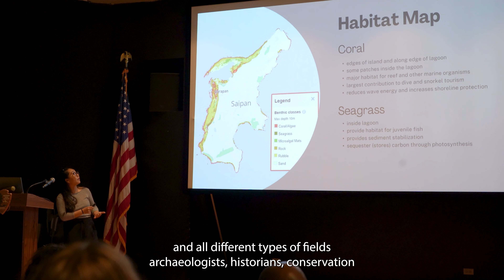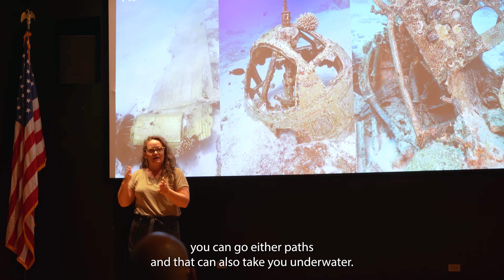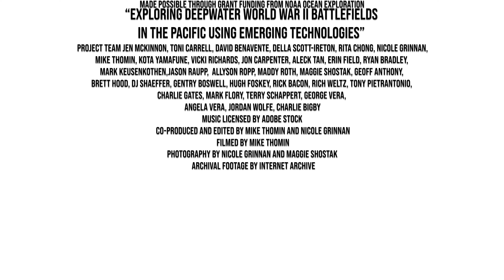Exploring Deepwater WWII Battlefields- Project Overview with Jen McKinnon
NOAA Ocean Exploration supports research expeditions to explore previously unvisited areas of the ocean. We provide partnership coordination, funding, staff, tools, and expertise needed to develop mission plans that deliver rigorous, systematic observations and documentation of biological, chemical, physical, geological, and archaeological aspects of the ocean.

From April 22 to May 14, 2023, researchers searched for, investigated, and documented remains of the World War II (WWII) Battle for Saipan’s underwater battlefield, including aircraft and amphibious vehicles.

The 1944 U.S. victory over Japan in the Battle for Saipan in the Northern Mariana Islands was the largest U.S. amphibious invasion in the Pacific theater at the time and a decisive moment for WWII in the Pacific. Today, the landing beaches for the invasion are part of a U.S. National Historic Landmark District (Landing Beaches, Aslito/Isely Field and Marpi Point, Saipan Island).

Jennifer (Jen) McKinnon, Ph.D., is a research associate with Ships of Discovery and a professor with East Carolina University’s Department of History, Program in Maritime Studies. She has worked in the United States, Australia, the Pacific, and Europe on sites ranging from the colonial period to World War II (WWII). Jen has researched and written extensively on heritage and conflict sites in the Pacific, spending over a decade working on sites in Saipan. She has published several journal articles and book chapters and co-edited (with Toni L. Carrell) a book entitled Underwater Archaeology of a Pacific Battlefield: The WWII Battle of Saipan. In 2011, she was awarded the Governor’s Humanities Award for Preservation of CNMI History for the development of the WWII Maritime Heritage Trail — Battle of Saipan. She has served as an expert for the United Nations Educational, Scientific, and Cultural Organization (UNESCO) in the Pacific, writing and contributing to two UNESCO publications on maritime heritage and WWII heritage in the Pacific.

Welcome to Ships of Discovery's YouTube channel!

Ships of Discovery is a publicly-funded non-profit research and educational organization established in 1989. Initially created to investigate the earliest period of European exploration of the New World (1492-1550).

Ships of Discovery has expanded its mandate to include ships used by explorers in the 17th, 18th and 19th century, Colonial merchant ships, slave ships, Colonial, WWI, and WWII Naval ships, and historic sites on land relating to ships and seafaring.

The institute undertakes surveys and excavations in the U.S., various Latin American and Caribbean countries and in the Pacific, conducts conservation research and analysis of artifacts, promotes education and better understanding of the past through scientific articles, popular books and lectures, the design and fabrication of museum exhibits, films, underwater trails, and public outreach efforts.

Help us keep this site enjoyable for everyone. Video comments and other responses that are clearly spam, unrelated to the videos we've posted or that contain obscenities or nasty comments about others will be removed.